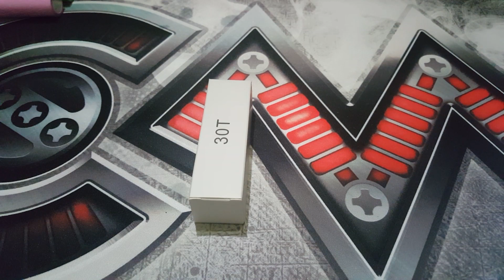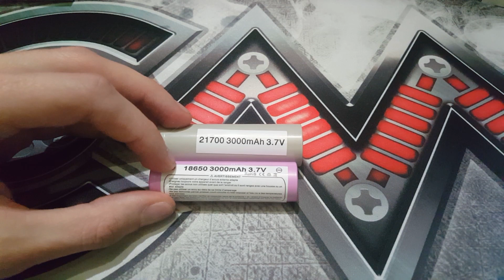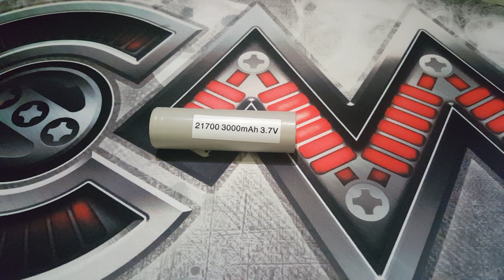Les Accus Samsung 21700 30T 3000mAh !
Présentation du nouveau accus de chez Samsung !

Pour votre sécurité voici le lien pour Re-Wrapper vos accus avec les conseils de sécurité !